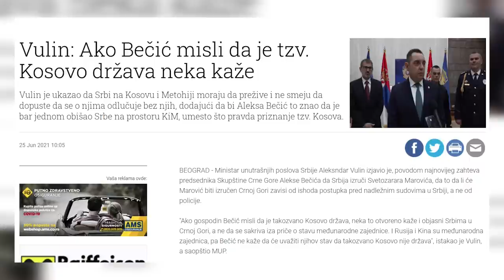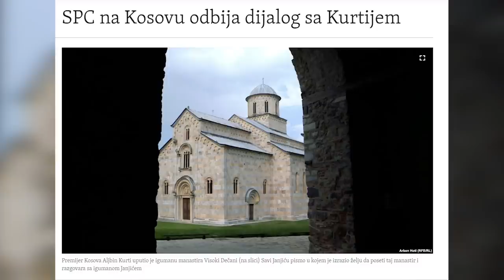BOLEST - Citaku i Pacoli kazu da Srbi nisu bili u Kosovskom boju, a Hrvati da je Milos Obilic Hrvat!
Gosti: Prof dr Dejan Miletić - Direktor centra za proučavanje globalizacije
Đurađ Jakšić - Predsednik izvršnog odbora SRS
Miloš Stojković - Teolog, verski analitičar i poverenik manastira Hilandar
Aleksandar Gudžić - Istoričar

Voditelji: Milomir Marić i Irena Jovanović